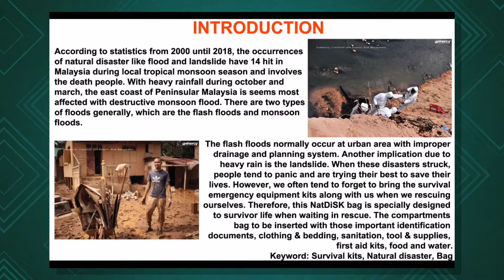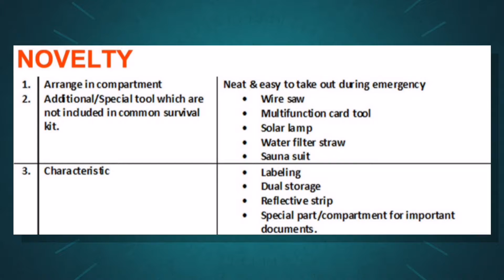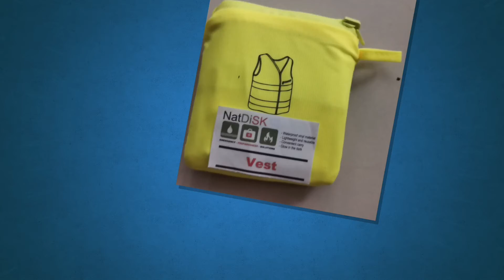Natural Disaster Survival Kit(NatDiSK)2